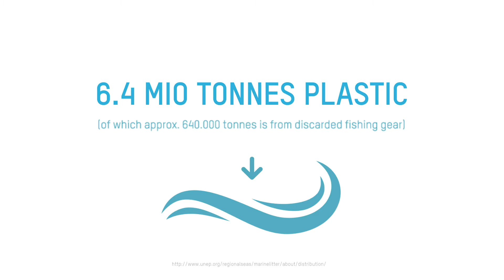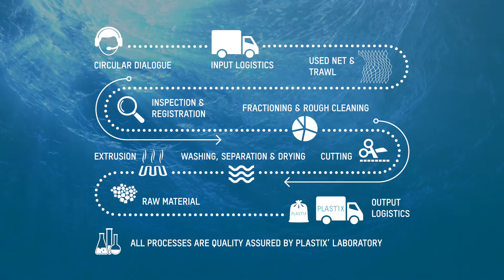PLASTIX - WHERE BLUE MEETS GREEN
Plastix is a Danish cleantech company transforming discarded fishing nets and trawls into valuable green raw materials.
Please click here to watch our film and learn more about how Plastix’s technology and processes solve a significant waste stream problem, contribute to a more circular blue and green economy and reduce landfilling, marine pollution, CO2 emissions and loss of valuable resources.

Plastix er en dansk cleantech virksomhed, som omdanner brugte fiskenet og –trawl til plastråvarer.
Klik her for at se vores film om, hvordan Plastix’ teknologi og processer løser et væsentligt affaldsproblem, bidrager til en mere blå og grøn cirkulær økonomi, reducerer mængden af landdeponi, plastaffald i havet og udledningen af CO2 samt sikrer at værdifulde ressourcer ikke går tabt.